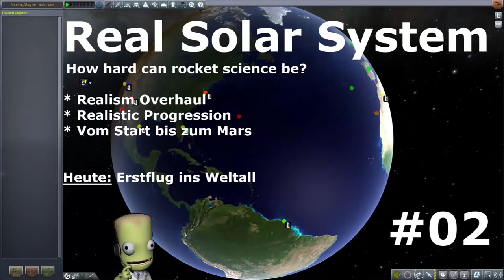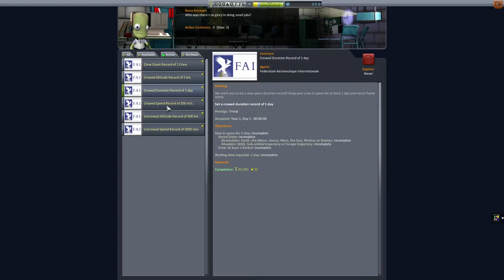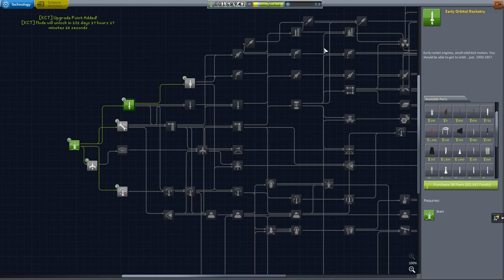Real Solar System - KSP - Folge #02 - Der erste Raumflug [deutsch/german]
Kerbal Space Program im Extrem! Karrieremodus mit Real Solar System, Realism Overhaul und Realistic Progression Zero. Was das heisst? Das heisst, unser Sonnensystem, realistische Antriebe und Raketengrößen, und ein wesentlich komplexerer Science Tree.

In der Serie starten wir mit den Anfängen der Raumfahrt und bewegen uns innerhalb der Karriere immer weiter vorwärts - mit dem großen Ziel: Eine erfolgreiche bemannte Mars Mission!
Gespielt - nicht ganz streng nach der echten Historie, aber nah dran und mit vielen Anekdoten gespickt! Ein MUSS für jeden Raumfahrt Fan!

Folge 2 - Diesmal geht es mit einer Sounding Rocket raus in das Weltall.